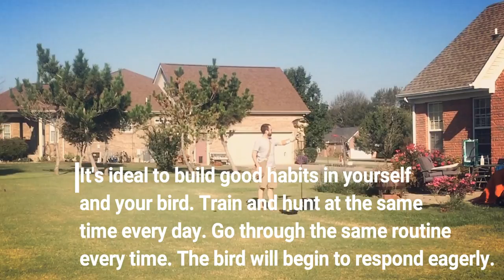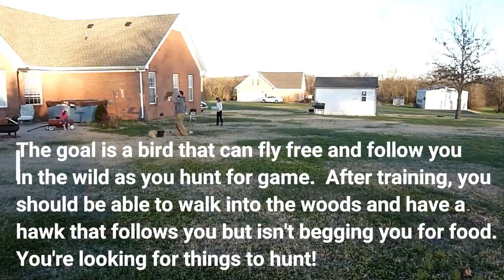Falconry: How To Train A Hawk To Fly With You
In this video, I show some of the training process to get a hawk to follow you and come when you call.